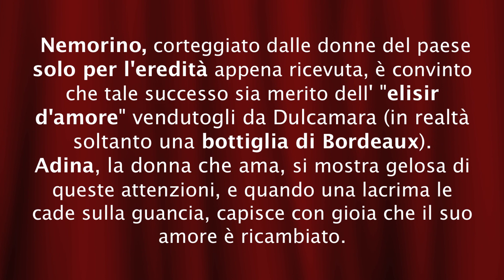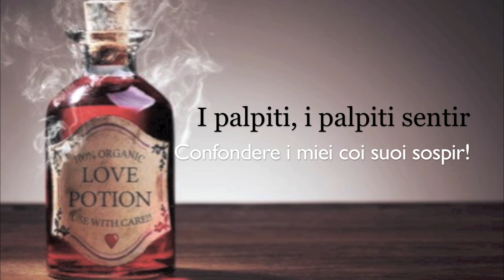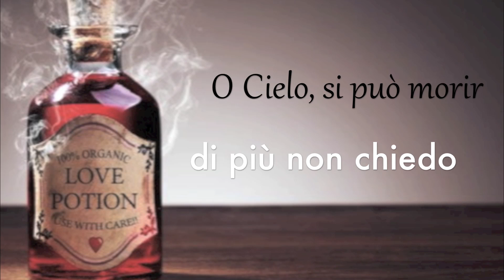Una furtiva lagrima - L' Elisir d'amore: Vittorio Grigòlo - Lyrics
Continuiamo la nostra rubrica di OperaLifeLyrics con un’altra aria bellissima e intensa. Stiamo parlando di Unafurtivalagrima tratta dall’ Elisirdamore di Donizetti, una delle arie d’amore più apprezzate e più toccanti dell’Opera. Quanto sarebbe emozionante sentirsi cantare queste parole?

negli occhi suoi spuntò:
Quelle festose giovani
invidiar sembrò.
Che più cercando io vò?
M'ama! Sì, m'ama, lo vedo.
Un solo istante i palpiti
del suo bel cor sentir!
I miei sospir, confondere
per poco a' suoi sospir!
I palpiti, i palpiti sentir
confondere i miei co'suoi sospir!
Cielo! Si può morir!
Di più non chiedo, non chiedo.
Ah, cielo! Si può morir d'amor."